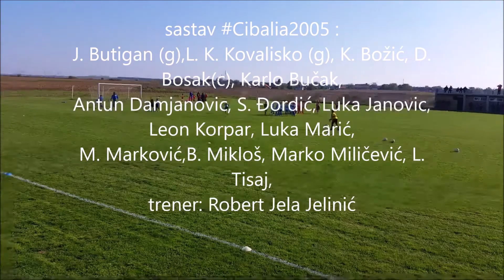HNK Cibalia 2005. 2:0 HNK Dinamo,10. kolo ŽN SVS lige limača A, 31.10.2015.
10.kolo ŽNS VS lige limača "A" sezone 2015/16. odigrano na igralištu Hrvatskog sokola u Mirkovcima
31. listopada 2015. u 10 :00 h. između:

HNK Dinamo Vinkovci 0:2 HNK Cibalia 2005.

sastav ‪#‎Cibalia2005‬ :
J. Butigan (g),L. K. Kovalisko (g), K. Božić, D. Bosak(c), K.Bučak,
A. Damjanović, S. Đordić, L.Janović, L.Korpar, L.Marić,
M. Marković,B. Mikloš, M.Miličević, L.Tisaj,
trener: Robert Jela Jelinić

golove postigli:
A. Damjanović 1x
B. Mikloš 1x iz kaznenog udarca